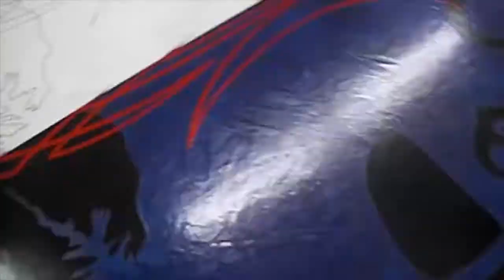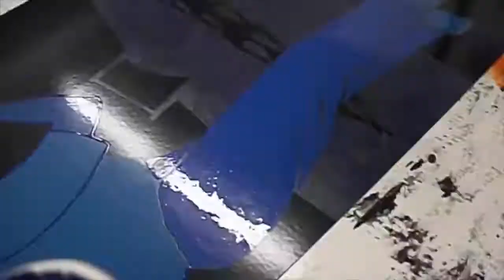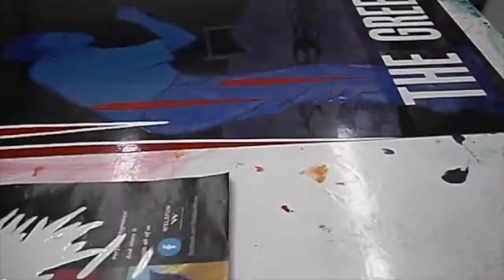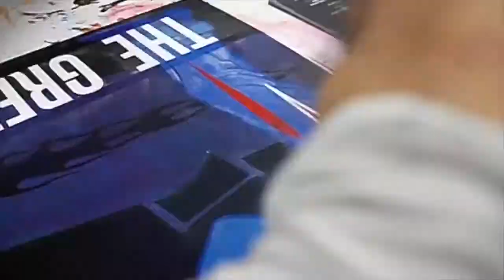The Greek, Jefferies & Shakey Tribute Poster